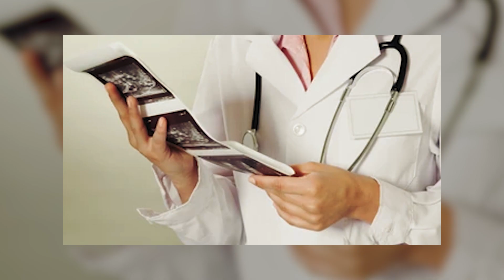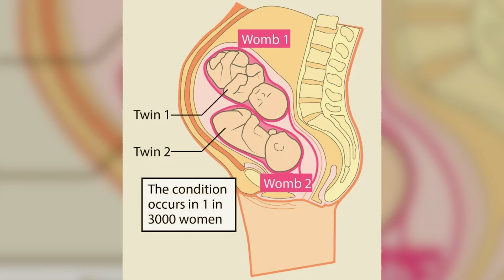Essa Mulher Grávida Se Sentiu Estranha e os Médicos Entraram em Pânico Quando Viram o Ultrassom.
Kelly tinha 25 anos quando conheceu seu namorado, Joshua. Eles tinham embarcado no mesmo trem naquele dia. Enquanto estavam no trem, tiveram uma conversa maravilhosa, mas a última coisa que Kelly queria era dar seu número a este estranho. No entanto, ela não conseguiu dizer não aos numerosos pedidos dele. Mas ela não conseguia deixar de pensar se estava fazendo a coisa certa? Se você também está curioso, então assista ao vídeo até o final para ver o que aconteceu com este casal. O vídeo detalha como eles deixaram de ser desconhecidos para irem parar nas manchetes de notícias depois que algo muito estranho aconteceu durante a terceira gravidez de Kelly. Assista: Essa Mulher Grávida Se Sentiu Estranha e os Médicos Entraram em Pânico Quando Viram o Ultrassom.

↓ ↓ Continue lendo! ↓ ↓ -